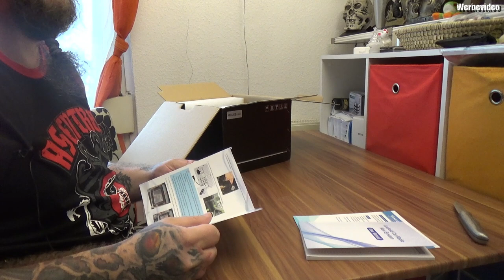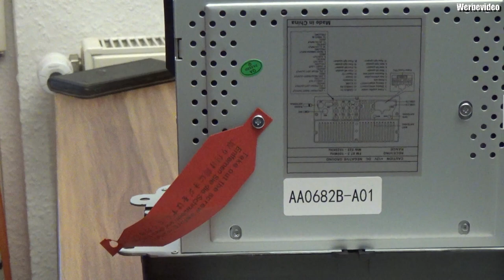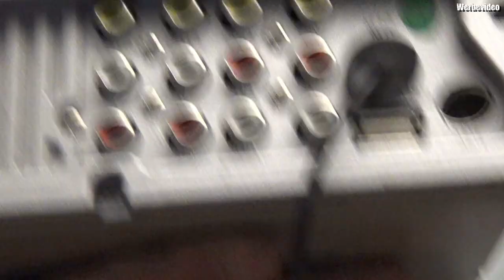Unboxing | Vanku Android 10 Autoradio für VW Radio 64GB+4GB PX6 mit Navi CD DVD Player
🛒 Vanku Autoradio
🛒 Vanku Store
Das neueste Betriebssystem: Android 10, Arbeitsspeicher (RAM): 4GB, Interner Speicher (ROM): 64GB, Flüssiger Betrieb dank die Top CPU: PX6 Rockchip 3399 🔝, Ultraschneller Prozessor, Öffnen Sie gleichzeitig mehrere heruntergeladene Apps ohne zu stottern und schnelles Multitasking, Qualcomm Bluetooth 5.0 ermöglicht eine schnelle Verbindung und ein stabiles Signal, Großes IPS Touchscreen mit HD Auflösung: 1280x720, Ausgangsleistung: max. 4x50W ⭐️ Wir bieten 18 Monate Gesetzliche Gewährleistung ⭐️
Passend für VW Polo ( 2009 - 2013 ) Polo sedan ( 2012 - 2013 ) Passat variant ( 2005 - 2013 ) Passat CC ( 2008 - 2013 ) Passat B6 3C ( 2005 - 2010 ) Seat Altea（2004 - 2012） Leon（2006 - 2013）Toledo（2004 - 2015 ) Altea XL（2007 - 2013）Alhambra ( 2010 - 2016 ) Skoda Fabia ( 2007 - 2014 ) Superb ( 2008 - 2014 ) Yeti ( 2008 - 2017 ) Octavia ( 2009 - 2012 )
Großer Funktionsumfang: GPS Navigation, Bluetooth Freisprecheinrichtung und Musikwiedergabe, FastBoot ( im Secondboot ca. 2 Sek. ), Android Auto, Besser WLAN, 4G, FM RDS Radioempfang, OBD2, Lenkradfernbedienung, Rückfahrkamera mit Cinch-Anschluss, USB-Stick und MicroSD Speicherkarte bis zu 64GB, HD 1080P Video abspielen, Musik und Videos von USB / SD online, Bildschirm Spiegelung ( MirrorLink )
Lieferumfang: 1x Android 10 Naviceiver, 1x Stormkabel mit Canbus, 1x Externes Mikrofon, 1x USB Kabel, 1x Wifi Antenne, 1x GPS Antenne, 1x Audio-Ausgangskabel, 1x Mini USB Kabel, 1x Bedienungsanleitung